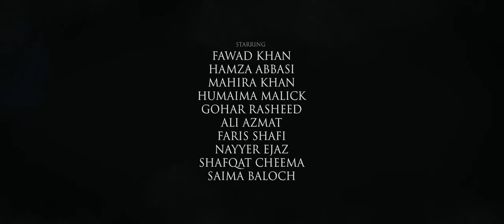The Legend Of Maula Jatt Movie Trailer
The Legend of Moula Jatt Movie Trailer.
Best Upcoming Pakistani Movie...

The Legend of Maula Jatt is an upcoming Pakistani action drama film directed and written by Bilal Lashari and produced by Ammara Hikmat and Asad Jamil Khan...